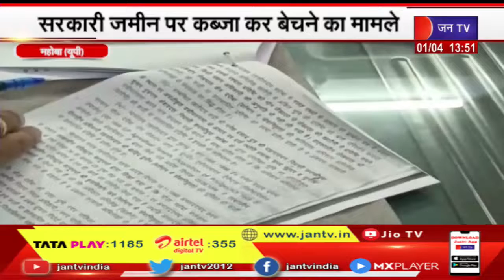Mahoba UP | सरकारी जमीन पर कब्जा कर बेचने के मामले में मृत तत्कालीन तहसीलदार सहित 6 पर मुकदमा